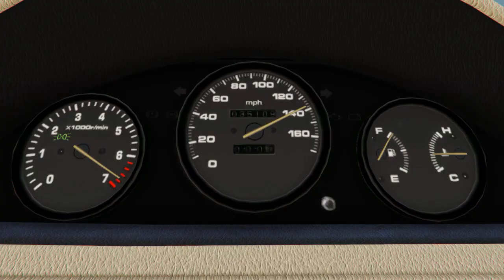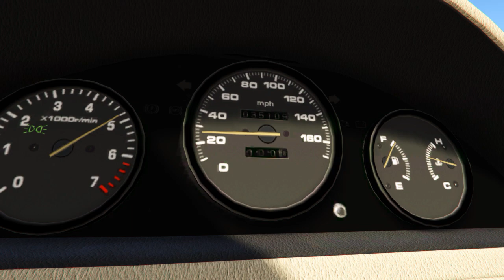Schafter V12 Damage Test